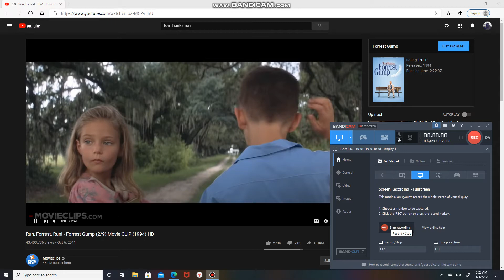R u n | F o r e s t